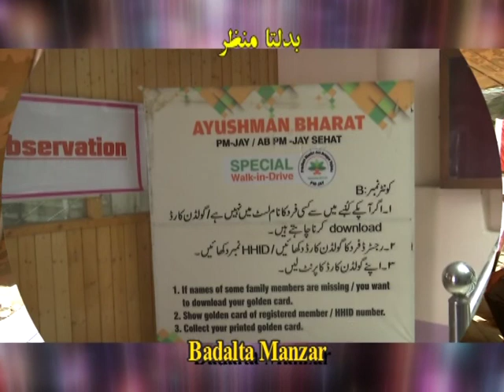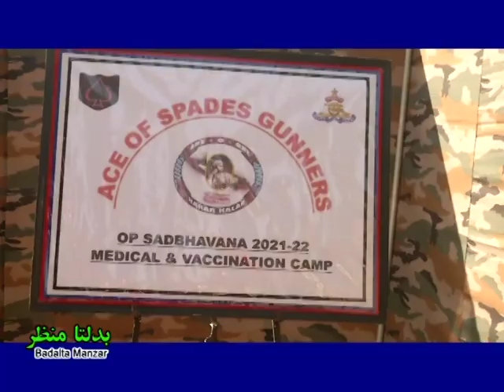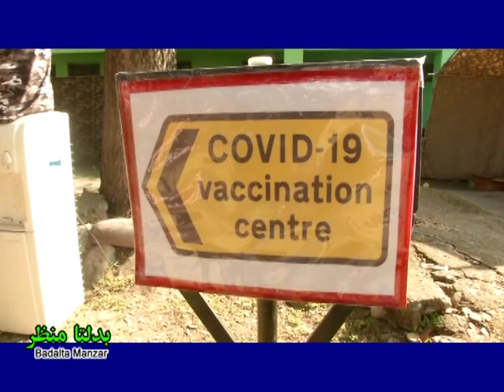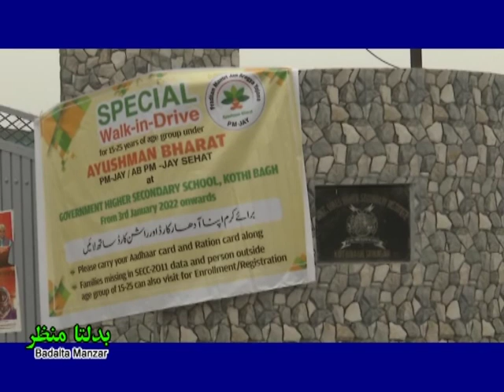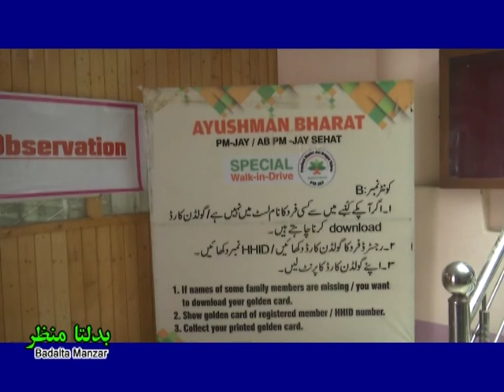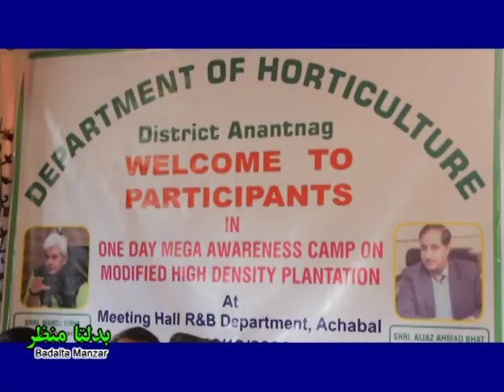Badalta Manzar I بدلتا منظر I Rajouri Youth who was selected for India U-19 cricket team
A 17-year-old boy from Pir Panchal area of Jammu and Kashmir has been selected for the Indian under-19 cricket team. Amaan Zari son of Haji Aqeel Zari, a resident of Ward 09, Rajouri is first youngster from Rajouri who will represent India at the highest level as Zari will be part of Indian team, who will tour to Sharjah where they will play a four nation’s cup. A two-day long workshop on export promotion and related issues was organised by the Directorate of Handicrafts & Handloom Kashmir in Srinagar. About a hundred persons participated in the concluding session which was conducted by the Joint Director General, Foreign Trade, Suvaid Shah. The Indian Army under its Operation Sadbhavana organised free medical and Covid-19 vaccination camp in Poonch. A large number of patients attended the free camp and appreciated the Indian Army for such an initiative. A walk-in drive was organised for registration of Ayushman Bharat Golden cards for students under the Ayushman Bharat Pradhan Mantri Jan Arogya Yojana – SEHAT Scheme (AB PM-JAY SEHAT). The Kashmir Horticulture Department organised awareness-cum training camp for farmers in Anantnag under the `Azadi Ka Amrit Mohatsav’. They were made aware about the incentives available under the various Central and UT sponsored schemes of the department.  (KP)